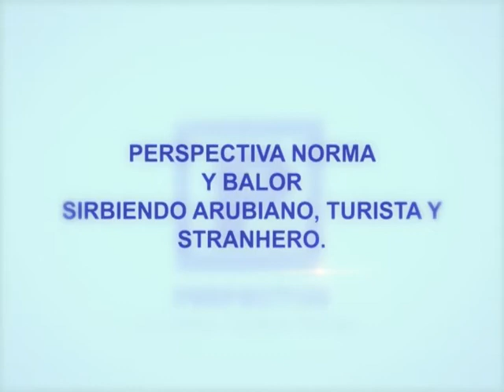20 oktober 23 perspectiva